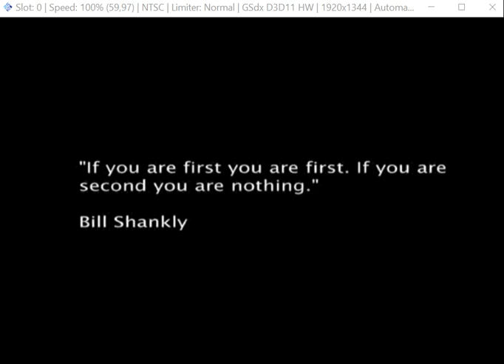Winning Eleven 9 Special Edition 2.0